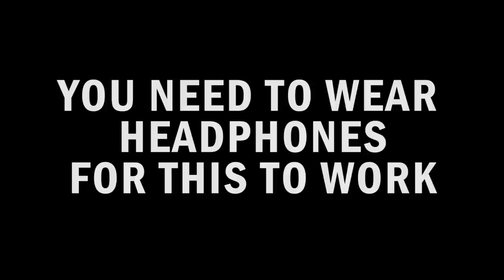Binaural Audio – Cardiff at Christmas (USE HEADPHONES)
Prof John Culling and Dr Jacques Grange from Cardiff University School of Psychology explain how we use two ears to localise sound whilst exploring Cardiff’s Christmas soundscape.